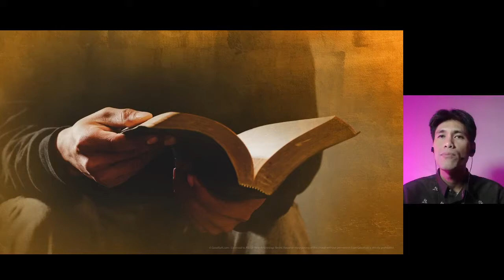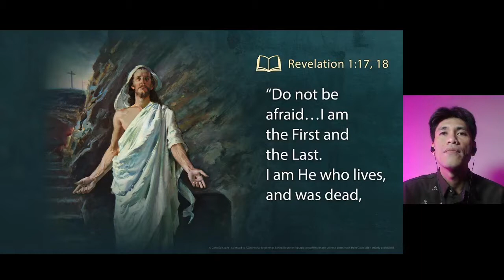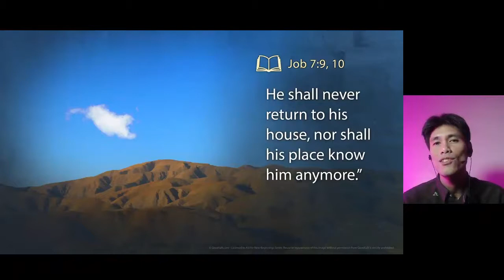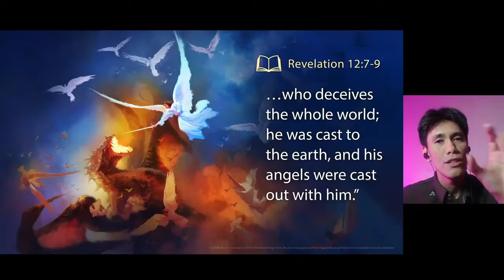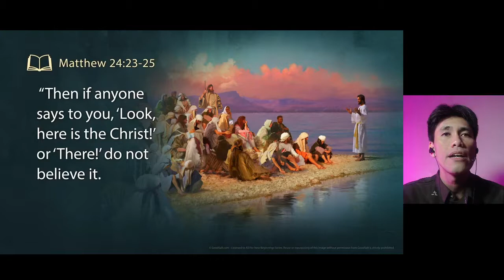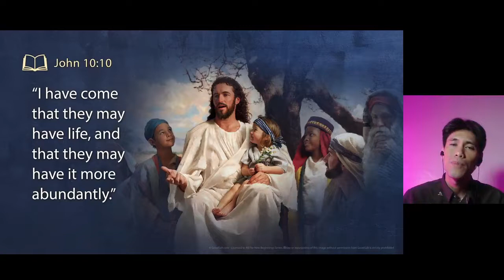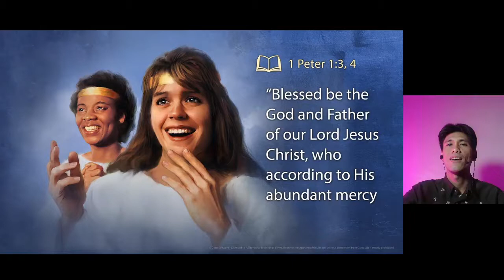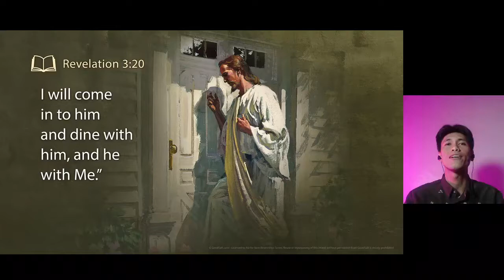New Beginnings 2020 #12 Voices from the Grave - the Dangers of Spiritualism